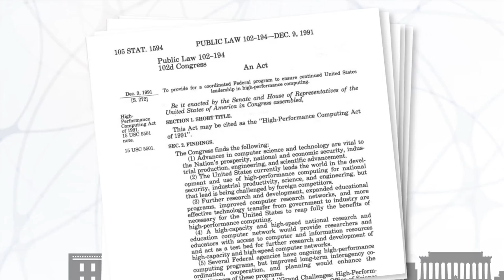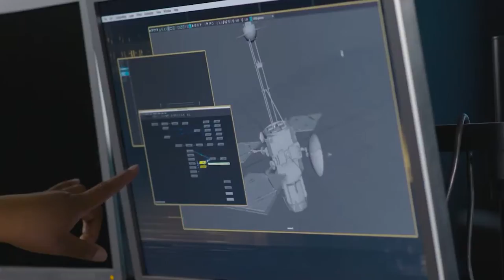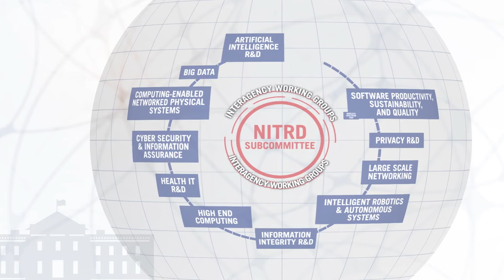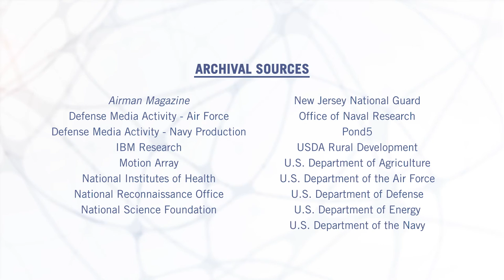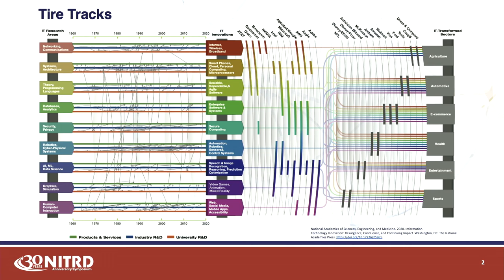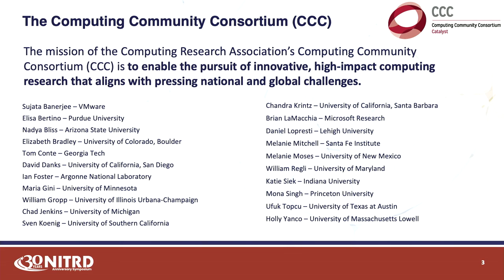NITRD 30th Anniversary Symposium - Welcome and Opening Remarks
Kamie Roberts (NITRD) – Welcome
Alondra Nelson (OSTP) – Opening Remarks
Sethuraman (“Panch”) Panchanathan (NSF) – Welcome Video
Kamie Roberts – Opening Remarks
Elizabeth (“Liz”) Bradley (UCB) – Introduction of the Computing Community Consortium & the Organizing Committee for NITRD’s 30th Anniversary